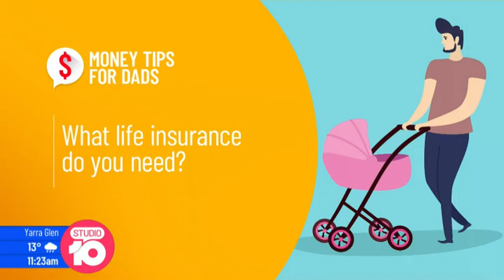Helen Baker financial planning tips for dad's (and fathers generally)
Australian financial planning expert Helen Baker appears again on Studio10 morning TV show in the lead up to Fathers Day to discuss helpful financial planning tips for dads (and anyone who is a father).